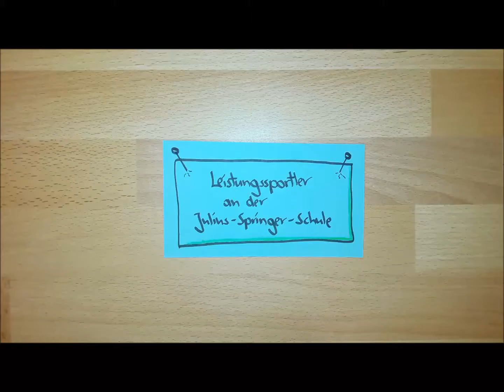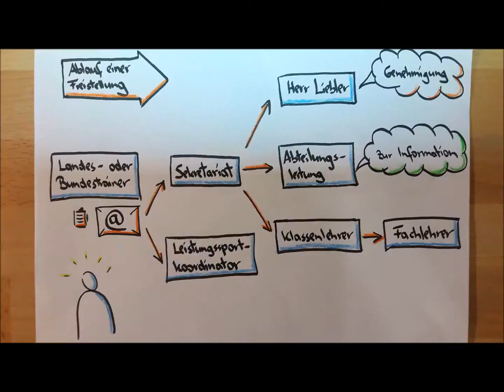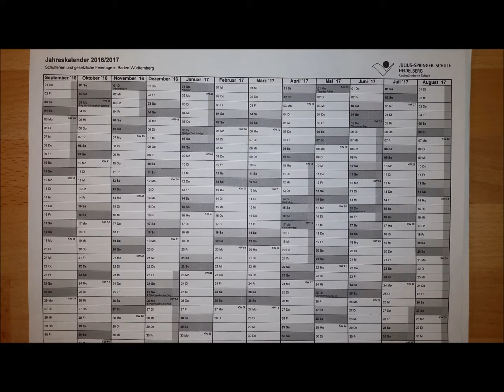Leistungssportler an der Julius Springer Schule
Informationen Leistungssportler an der Julius-Springer-Schule